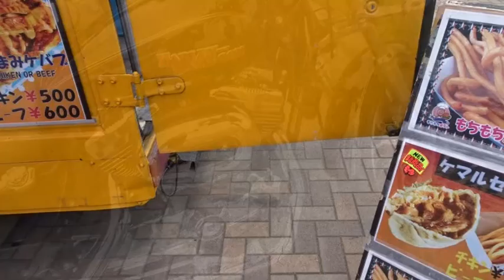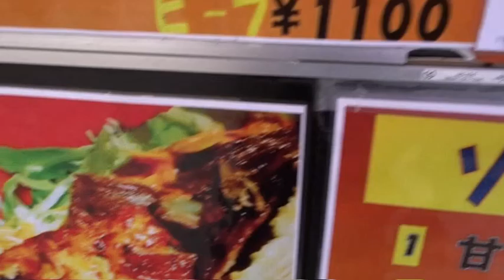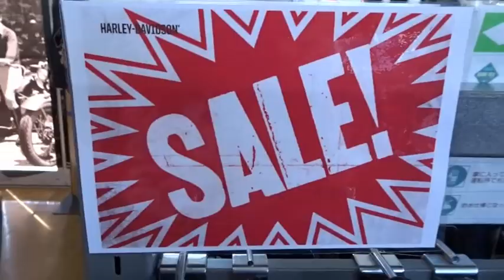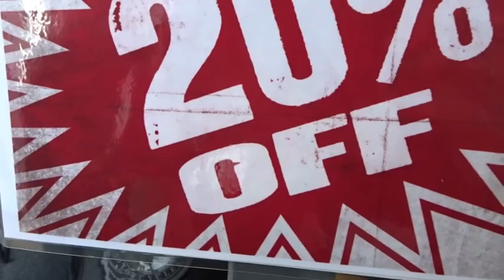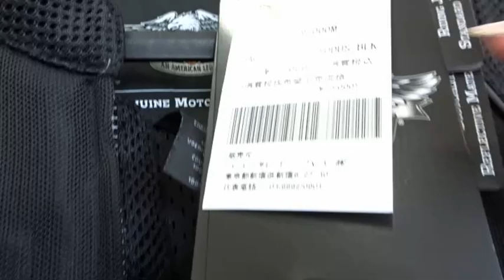チームゴリスポ～ ＨＤディーラーからの～ ハーレーランタン ♪